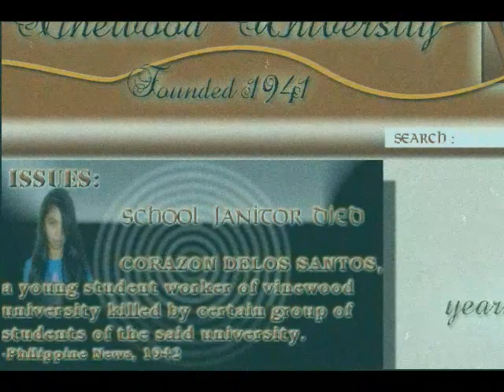BLINDFOLDEAD (short film)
under Faith Film Pictures Production
directed by : John Carlo D. Caraca
AN OFFICIAL ENTRY TO THE LSEI FILM FESTIVAL
AWARDS:
BEST FILM (GOLDEN VCD AWARD)
VOTERS' CHOICE AWARD
BEST DIRECTOR
BEST EDITOR
BEST CINEMATOGRAPHY
BEST SOUND EFFECTS
BEST TECHNICAL PRODUCTION
BEST SUPPORTING ACTRESS (Shaira Alcazar as Mrs. Meriales)
BEST POSTER

"I begin with an idea and then it becomes something else."
-Pablo Picasso

"Blindfoldead"
A Film dedicated to Cyber Society and the entire LSEI Studentry.

Also our opportunity to thank these persons.
CREDITS TO PEOPLE WHO ARE IN FRONT AND BEHIND THE CAMERA / CREDITS TO PEOPLE WHO HAVE BEEN WILLING TO HELP US.

1. Ace Bernarte
2. Alberto Manigbas Lorbis
3. Alessandro Galang
4. Anthonette Felipe
5. Bea Laquiores
6. Bill Francisco
7. Charlene Soliven
8. Chrizzele Quiohilag Sonsing
9. Cindy Mundin Teñido
10. Cloie Lazaga
11. Denisse Aquino
12. Derelle Ü Miranda
13. Dustin Ervera
14. Elle Evangelista Reyes
15. Emmanuel Ariza
16. Florenz Zulueta
17. Floyd Evan Bestudio
18. Grace Cardoza Marfori
19. Hannah Michaela Ignacio
20. Joella Marie Rellama
21. Joanna Sharon Peña
22. John Carlo David Caraca
23. Julie-ann Belamide
24. Justin Reeve Galoso
25. Katrina Ramirez Orin
26. Madel Gipit
27. Maria Crizel Rodio
28. Mark Lawrence Altejos
29. Mary Ceneala Gwyneth Lirio
30. Mary Loise Erika Almazora
31. Melvic Teñido
32. Michael Ian Rabago
33. Moniq Valdecantos
34. Nina Mae Talaro
35. Patrice Maliglig
36. Raymond Sanchez
37. Reina Maria Verde
38. Rheinand Martinez
39. Rochelle Evangelista Reyes
40. Shaira Mae Alcazar
41. Sicnarf Ozidacep
42. Valerie Lerpido
43. Wendy Almoro

44. Regine Yatco (Special Participation)

CREDITS:
1. God
2. Ms. Arletta P. Alora - IV-FAITH LOVING ADVISER
3. Ms. Romilyn De Leon
4. Ate Emily
5. LSEI Manong Guards
6. Castor Family
7. LSEI Cyber Society
8. LSEI Administration
Thank You po! :D

CYBER SOCIETY'S FILM FEST
LAKE SHORE EDUCATIONAL INSTITUTION
CANLALAY, BIÑAN LAGUNA